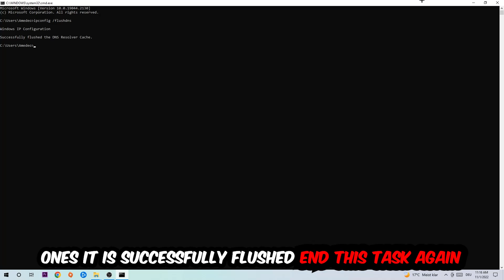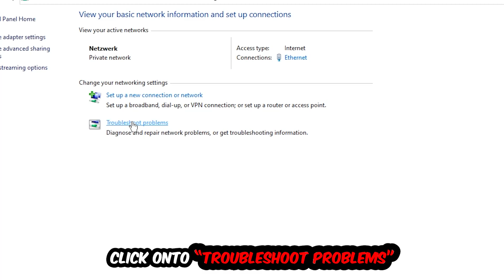Goat Simulator – How to Fix Connection Issues – Complete Tutorial